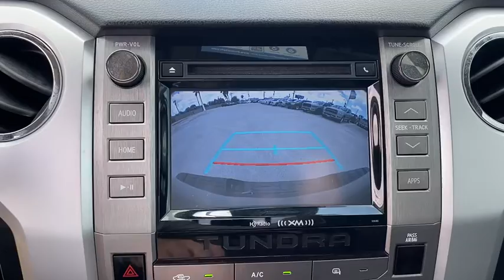2018 Toyota Tundra Corpus Christi, Beeville, Port Aransas, Alice, Kingsville, TX JX730930T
MAGNETIC GRAY METALLIC Used 2018 Toyota Tundra available in Corpus Christi, Texas at Lithia Chrysler Jeep Dodge Ram of Corpus Christi. Servicing the Beeville, Port Aransas, Alice, Kingsville, TX area.

SR5 trim. CARFAX 1-Owner GREAT MILES 14557! iPod/MP3 Input Satellite Radio Bluetooth Brake Actuated Limited Slip Differential CD Player Trailer Hitch SR5 UPGRADE PACKAGE 4x4 Flex Fuel Back-Up Camera. CLICK NOW! KEY FEATURES INCLUDE: 4x4 Back-Up Camera Flex Fuel Satellite Radio iPod/MP3 Input Bluetooth CD Player Trailer Hitch Brake Actuated Limited Slip Differential. MP3 Player Privacy Glass Keyless Entry Child Safety Locks Electronic Stability Control. OPTION PACKAGES: SR5 UPGRADE PACKAGE front center console w/3 cupholders and replaces standard equipment column shifter w/floor mounted urethane shift lever and knob Compass Anti-Theft Immobilizer w/Alarm Urethane Tilt/Telescopic Steering Wheel Auto-Dimming Rearview Mirror 38 Gallon Fuel Tank Capacity Front Bucket Seats 8-way power-adjustable drivers seat w/power lumbar support and 4-way manual adjustable front passenger seat HomeLink Universal Transceiver. Toyota SR5 with MAGNETIC GRAY METALLIC exterior and GRAPHITE interior features a 8 Cylinder Engine with 381 HP at 5600 RPM*. VEHICLE REVIEWS: KBB.coms review says Toyotas 2018 Tundra pickup knows how to be tough when it counts and comfortable when its needed most. On the road the Tundra surprised us with its quiet cabin and pleasant road manners.. OUR OFFERINGS: At Lithia Chrysler Jeep Dodge of Corpus Christi we dont just sell cars trucks and SUVs we provide a complete vehicle buying experience. Come visit us today at 4313 South Staples Street and let show you how easy the car buying experience can be at Lithia Chrysler Jeep Dodge of Corpus Christi in Corpus Christi Texas. For our great selection of new RAM trucks come see us at our all new RAM Truck Center conveniently located at 3326 S. Padre Island Dr. Plus TT&L and fees. $125 doc fee. Price contains all applicable dealer incentives and non-limited factory rebates. You may qualify for additional rebates; see dealer for details.